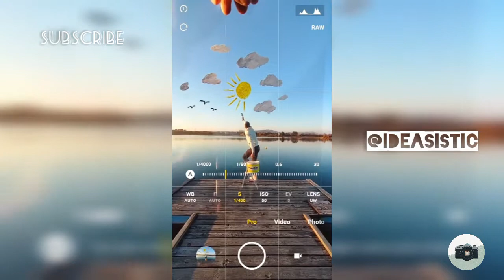Christmas Photography Trick & Ideas | Christmas Photoshoot 🎄| Instagram Reels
Christmas Photography Ideas and Christmas decorations